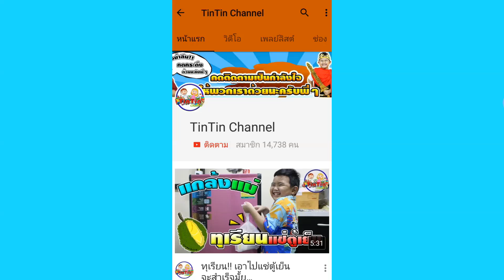น้องติณณ์ | ป่วยจริงหรือแกล้งเนี่ย ยิ้มแฉ่งเลย☺ | Really sick or pretend